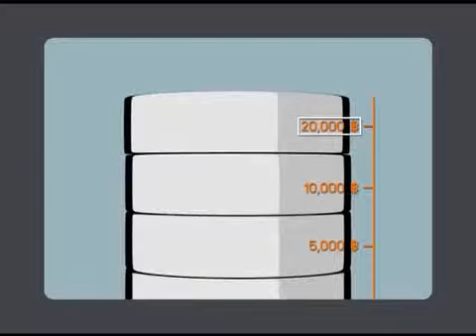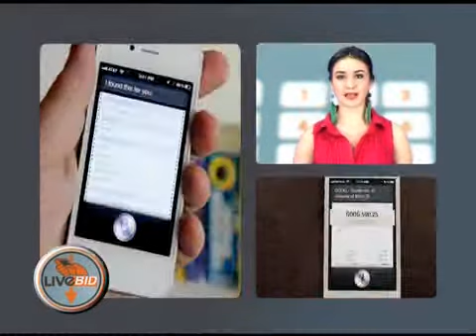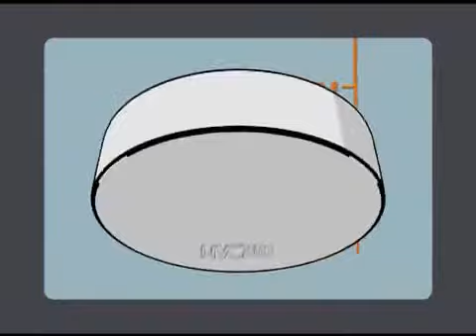livebid-20120202.wmv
livebid ไม่ซ้ำต่ำสุด เปลี่ยนรูปแบบใหม่ แค่ส่ง sms มาที่ 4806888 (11 บ./ ครั้ง ) สินค้าประมูลประจำเดือนกุมภาพันธ์ ได้แก่ iphone 4s ราคา 22,450 บาท ประมูลได้ตั้งแต่วันนี้ถึง 29 กุมภาพันธ์ 2555 เวลาเที่ยงคืน ยิ่งส่งมากยิ่งมีสิทธิ์ลุ้นมากนะคะ